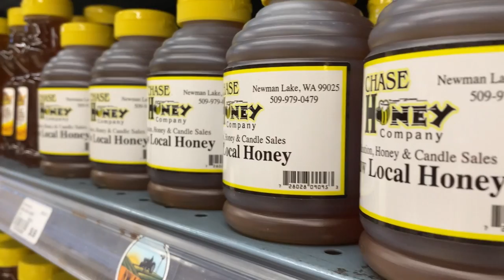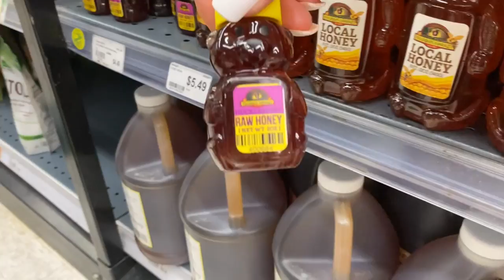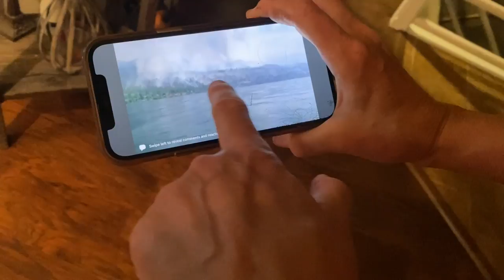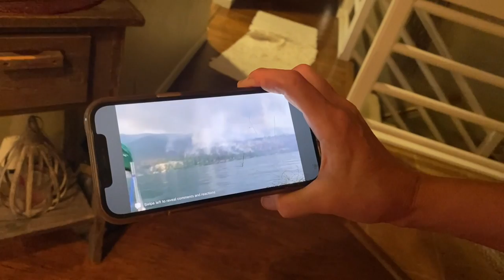She's Going To Freak Out! 😭 TOAD PRANK 🐸 We're Back On The Farm EPISODE 85